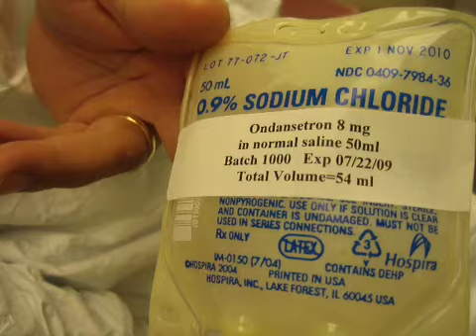Goodbye Morris Pharmacy